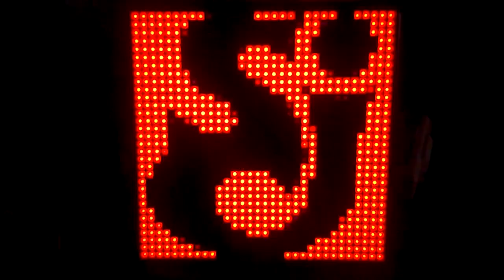String Cheese Incident LED Animation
A short String Cheese Incident animation I created to fit onto a programmable 32x32 LED display panel.

The String Cheese Incident is an American band from Crested Butte and Telluride, Colorado, formed in 1993. The band is composed of Michael Kang, Michael Travis, Bill Nershi, Kyle Hollingsworth, Keith Moseley, and, since 2004, Jason Hann.

The music sample is from the song "Jellyfish", from The String Cheese Incident's live album Carnival '99:

The LED panel is the Divoom Pixoo-Max which is a 32x32 programmable LED display panel: